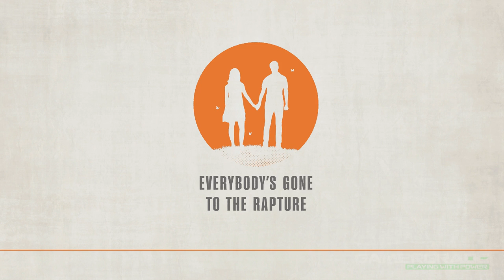Everybodys Gone To The Rapture COMPLETE STORY Explanation Revealing EVERY EVENT In The Game! (1080p)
Original Author / Written by KIRK HAMILTON

A 29 minute video explaining the full story and all events of the beautiful, deep and emotional video game called: 'Everybody's Gone To The Rapture.'

The video has been sped up 3x and only the 1st three chapters are shown. This tallies up with the time it takes to explain all events in the game and the entire story.

It helps us out so much, THANK YOU! ♥

►GG SISTER BLOG SITE◄ - THE SOUL TERRACE - Gaming, Entertainment & Life Blog

■ WORLDWIDE SHIPPING! ■

Everybody's Gone To The Rapture was initially released for consoles (XBOX1 & PS4) on 11th August 2015, and was later released for PC on 14th April 2016. As expected the PC version is the most stunning, given the hardware to run.